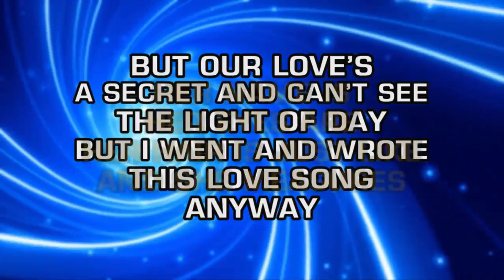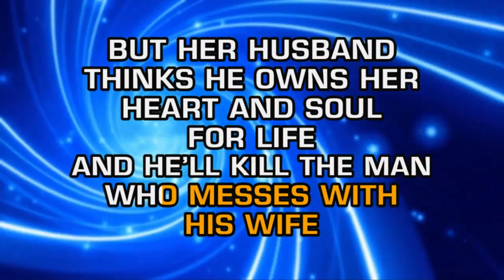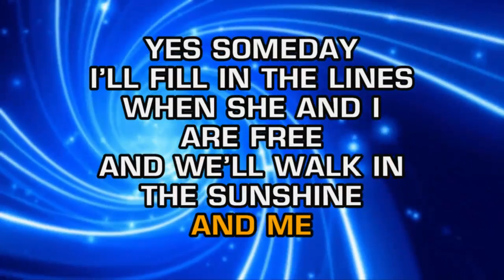George Jones - Her Name Is... (Karaoke Guide Vocal)